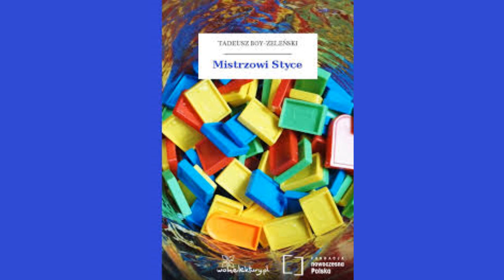Tadeusz Boy-Żeleński - Mistrzowi Styce